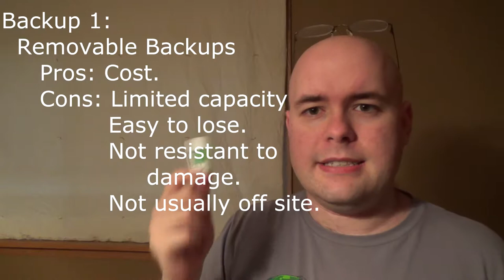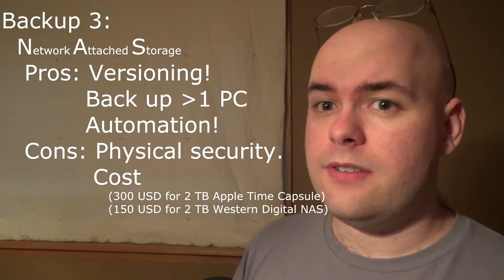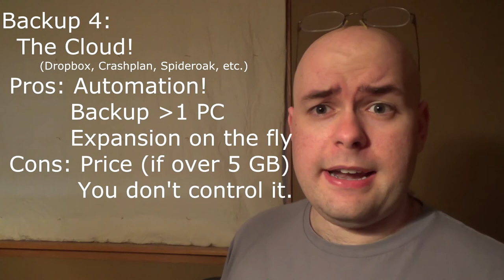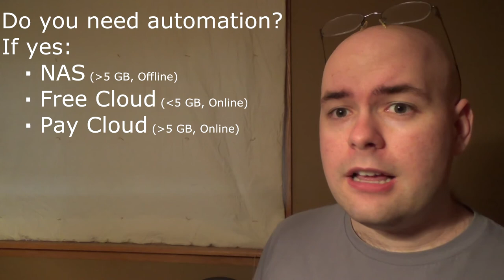2014.08.21 - Backup Yo Self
Backups! They're important and most people are doing it wrong. Here are some of my recommendations.

Note: I had some weirdness when editing this vlog, so I may need to go back and desync it later.